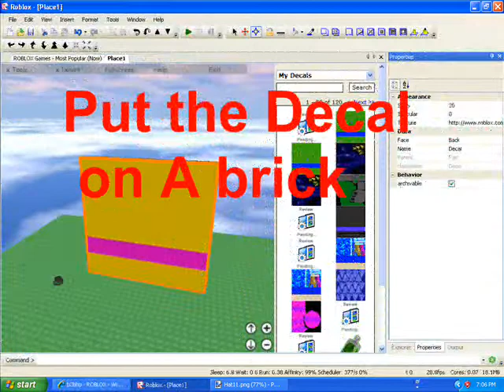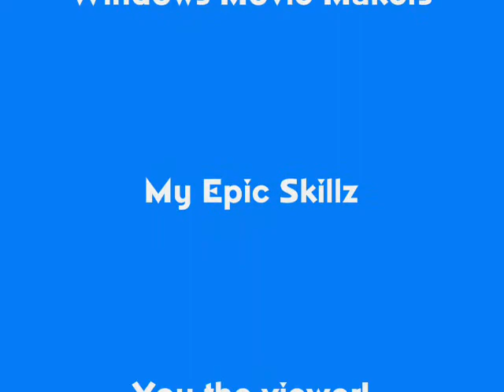ROBLOX Tutorial August 2009: How To Retexture Hats (and gear) on ROBLOX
ROBLOX Tutorial August 2009
ROBLOX USERNAME: B2bhp
This video shows everyone how to retexture hats and gear on roblox(it shows hats but gear is the same way =P)